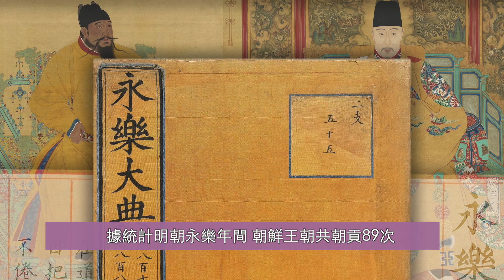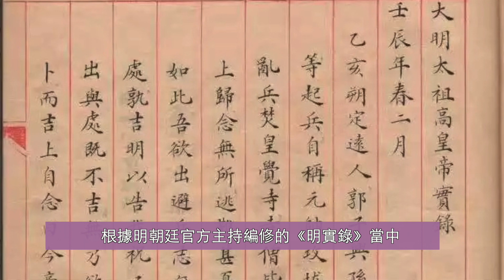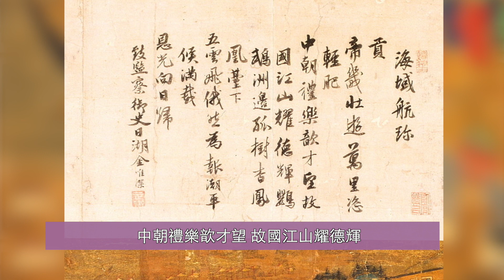韓服 漢服 為何如此相像 二 | 傳統文化 | 明朝 朝鮮王朝 | 文化 傳承 | 小中華 | 中韓文化 | 服飾文化 | 冕服 冠服 龍袍 深衣 道袍 | 中華傳統 | 馨香雅句第96期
中韓服飾到底有什麼淵源，為什麼很多韓國的古裝劇上演之後，讓很多中國觀眾覺得這是中國的傳統服飾，而很多中國古裝劇，也讓很多韓國觀眾說，這不是我們韓國的傳統服飾嗎，甚至最近因為一部影視劇裡的服裝到底是韓服還是漢服引發兩國爭論，韓服 漢服 為何如此相像 二，我們繼續了解中韓之間到底有怎樣的歷史淵源，才讓服飾如此相像。

面對現代社會的種種嘈雜與煩惱，雅蘭和您一同探尋中國傳統文化中身心安和之道。安和系列內容將分為三季：第一季「人與自然之和」（從第1集「天地有大美而不言」至第14集「中國園林」）第二季「人與人之和」（從第15集「人生短暫 選擇簡單」至今）第三季「人與心之和」

00:00 韓服 漢服之爭
1:04 中韓歷史淵源.明太祖賜國號「朝鮮」
2:23  朝鮮王朝 明朝密切往來
3:24  大明賜服朝鮮王室  冕服 袍服
5:05 朝鮮王室效仿明朝官服 補子
7:00 朝鮮民間服飾 效仿大明  深衣 道袍
7:26 朝鮮王朝和大明貢賜關係
9:25 中朝友誼見證《送朝天客歸國詩章圖》
10:20 結語